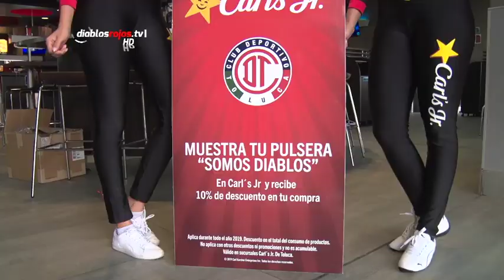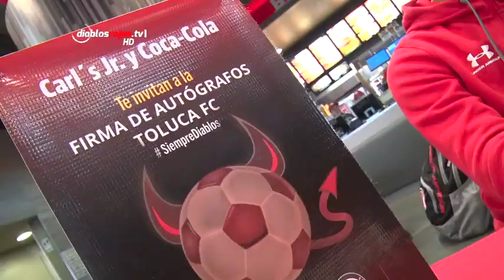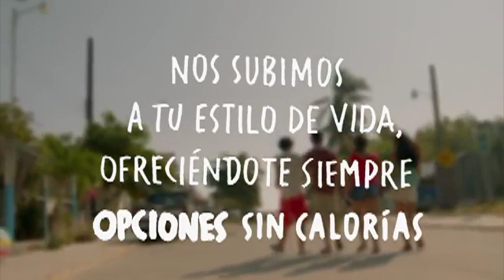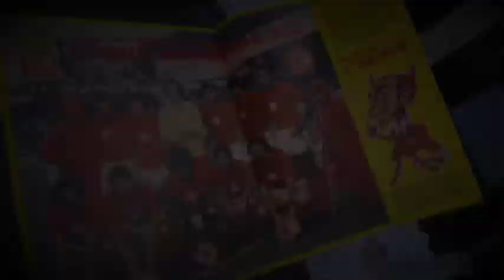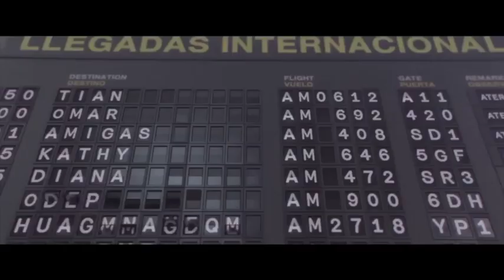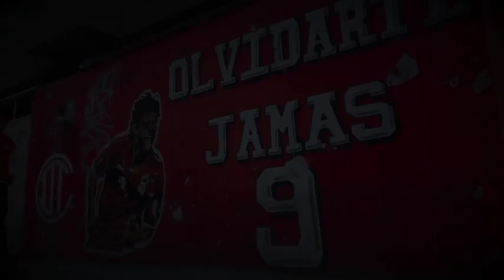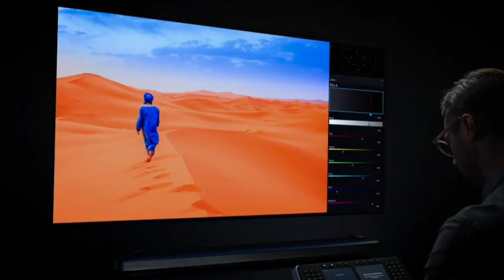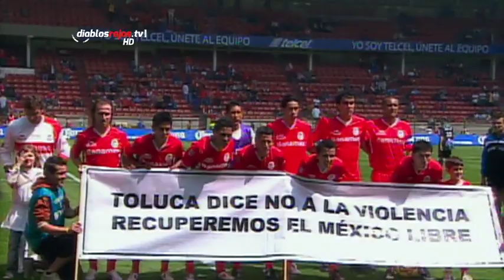Programa Oficial Diablos Rojos TV #505